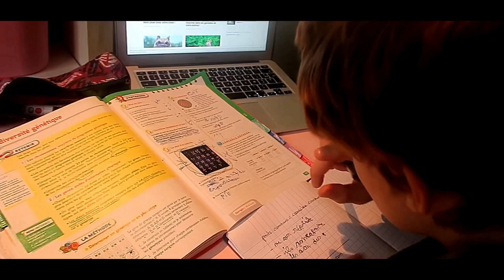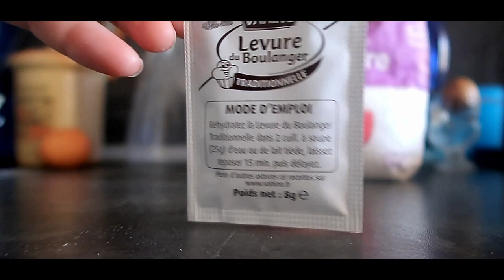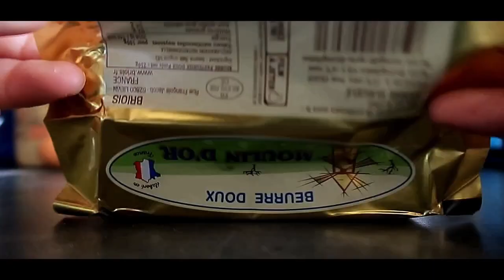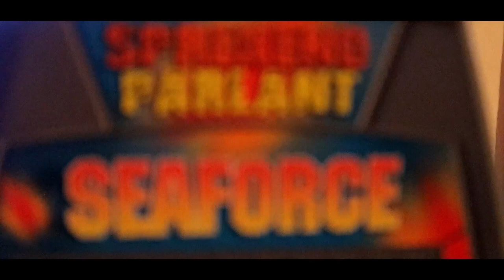MA ROUTINE CONFINEMENT - école a la maison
hey mes tits chats j espère que votre confinement se passe bien.
j ai eu envie de partager avec vous mon confinement avec une routine spéciale.
vous retrouverez aussi une dédicace a lana, une tiktokeuse d enfer que j aime beaucoup et qui nous suis depuis très longtemps
sa chaine
fane de syndelle

mon mail pro : nanalambda29@huongqugmailcom
 mon instant : syncelle_ ytb_off
mon tiktok @c_syndelle

je vous dit a très bientôt et prenez soin de vous et restezchezvous